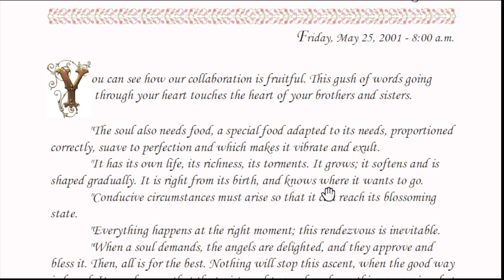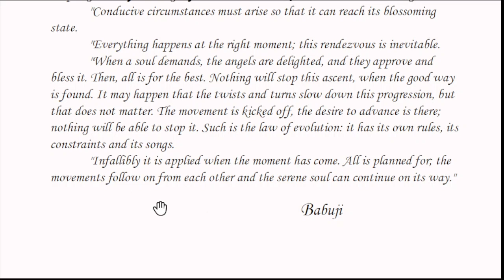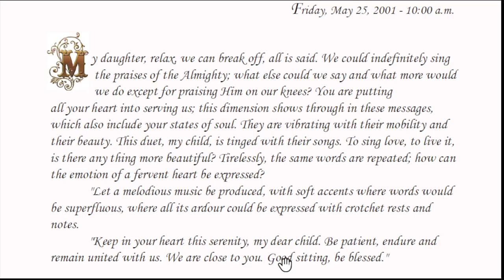Daily Whispers from Brighter World , Seventh Series-Reflections : 25 May 2001